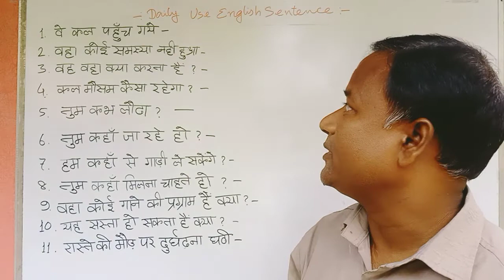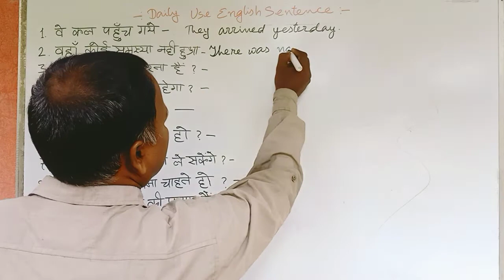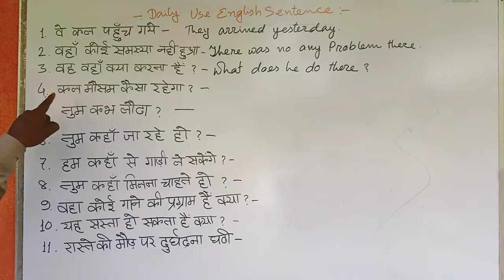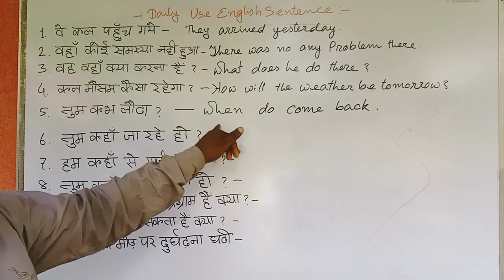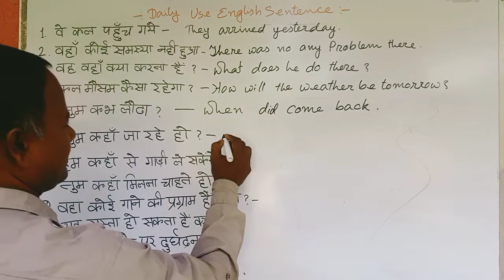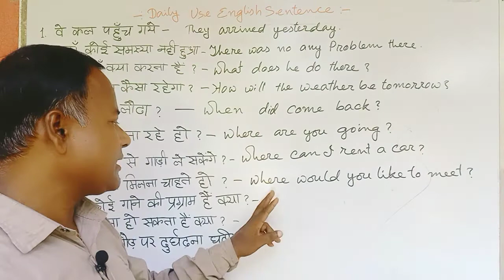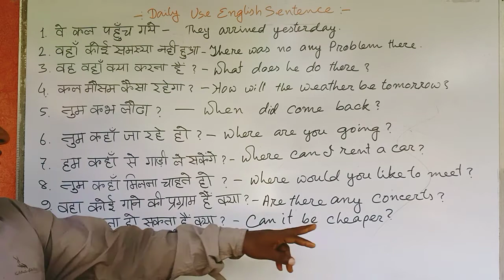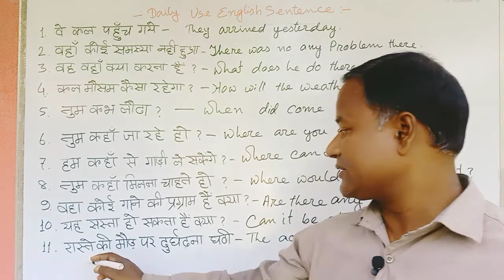16/Aug/21 Learn how to speak in English.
TopTeaching Spoken English has taken some important sentences for all kinds of learner's.

English speaking class is for children.

Spoken English is a kind of class for kids.
One can develop his personality by learning English.